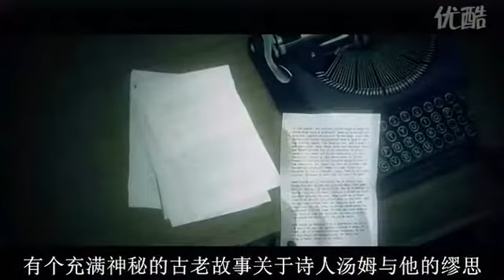【求火 心灵杀手 MV】The Poet and the Muse.flv